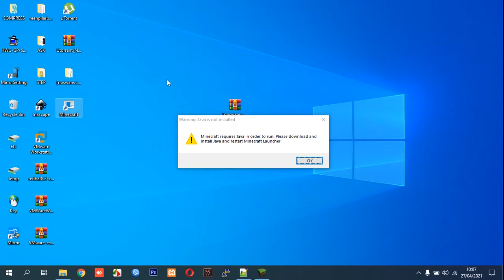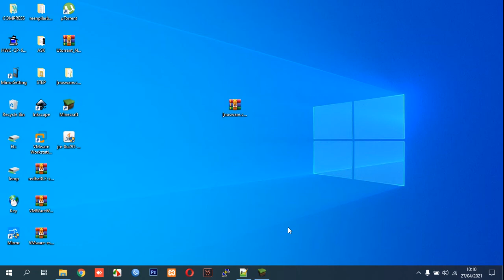How to Install Minecraft Windows 10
Tutorial How to Install Minecraft Windows 10.